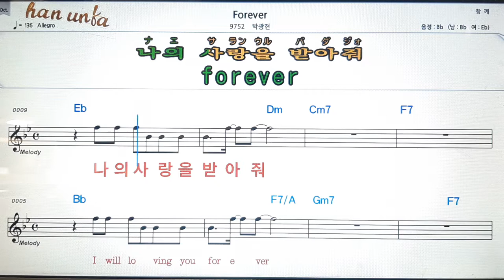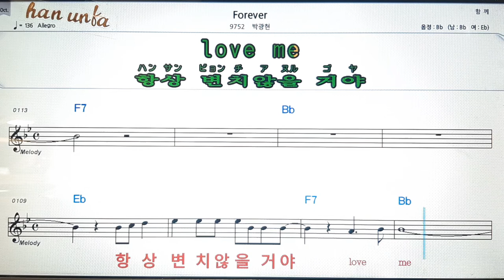Forever/박광헌💋노래 반주*기타 코드 악보*가라오케💕Karaoke*Sheet Music*Chord*MR